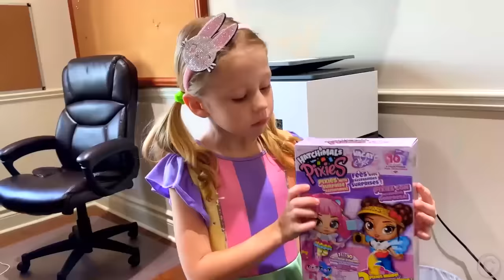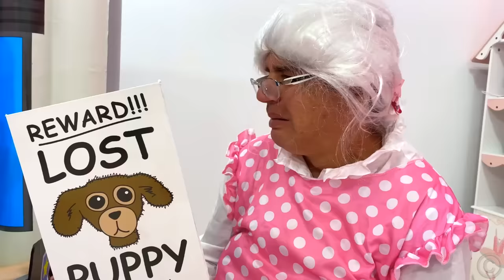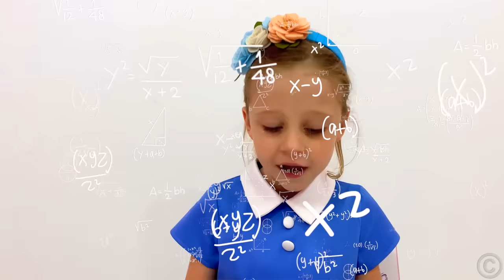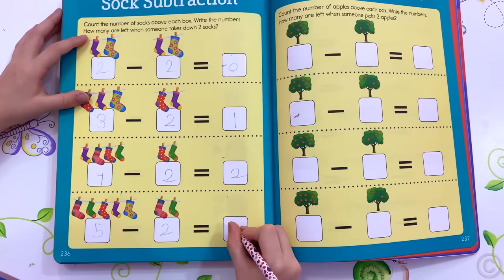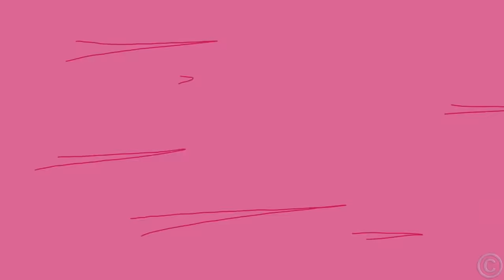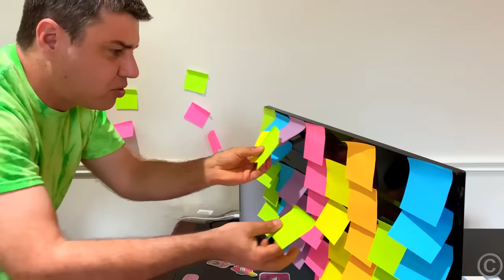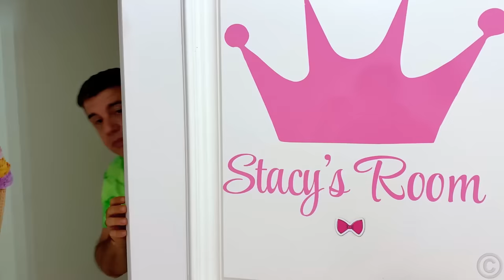Dad called a strange nanny for Nastya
Nastya's dad was busy and decided to invite a nanny for Nastya. Nastya and dad did not expect the nanny to behave disgustingly and offend Nast